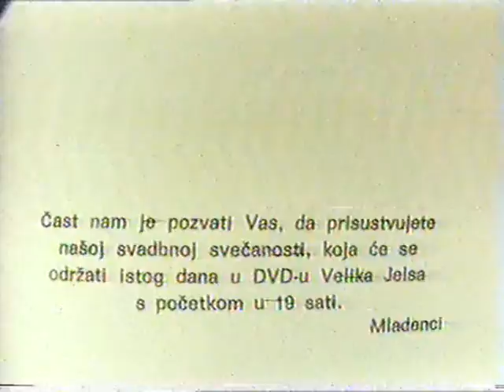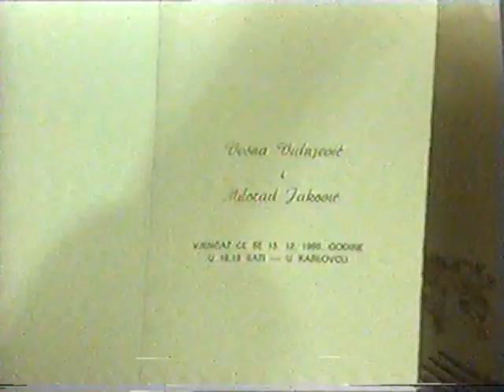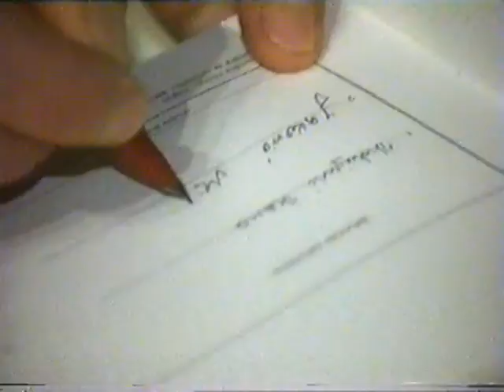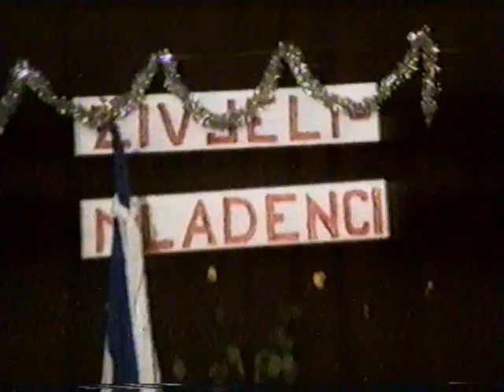Vencanje Jakovic I.deo